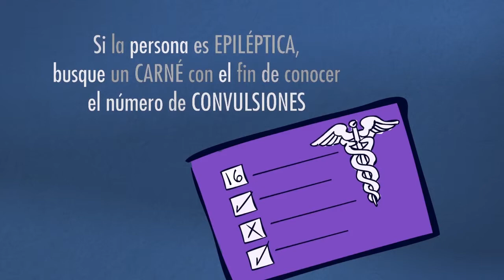Pacientes en Acción: ¿Cómo reaccionar si un amigo o familiar convulsiona?